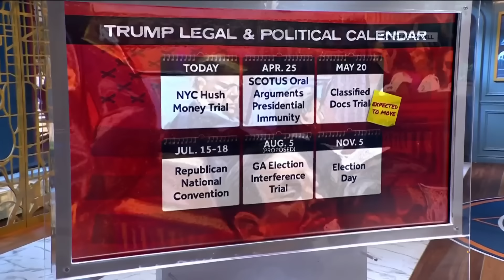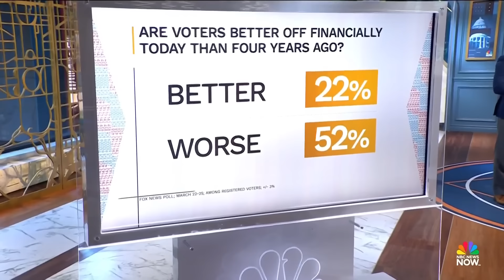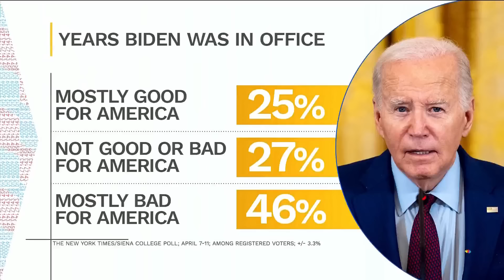Meet the Press NOW — April 16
President Biden hits the campaign trail while former President Trump is in the courtroom for his hush money trial. Sen. John Fetterman (D-Pa.) joins to discuss the president's trip and Middle East policy. Speaker Johnson faces tough odds and a threat to his job over foreign aid. Ameshia Cross, Doug Heye and Jeff Mason join the Meet the Press NOW panel. Bob Kitchen, Vice President for Emergencies at the International Rescue Committee, discusses the state of humanitarian aid in Gaza.

00:00 Intro
00:58 Trump on trial; Biden on the trail
15:56 Mike Johnson faces threats to speakership
21:33 One-one with Sen. John Fetterman
28:59 Second Republican calls for Speaker Johnson's ouster
38:18 Israel weighs response to Iran attack
45:43 Supreme Court hears arguments in Jan. 6th obstruction case